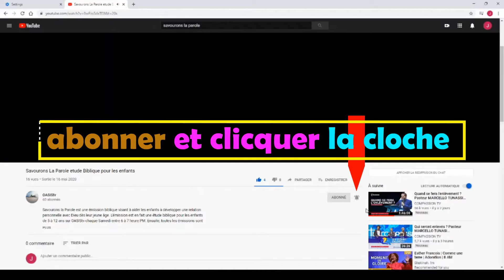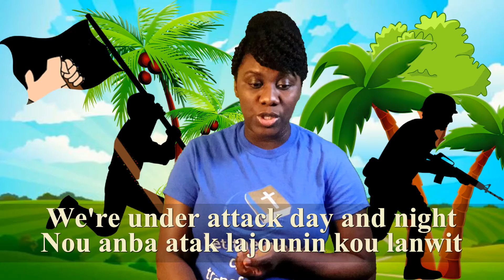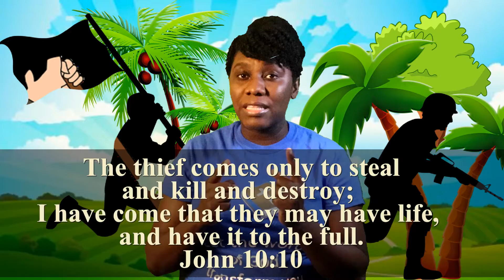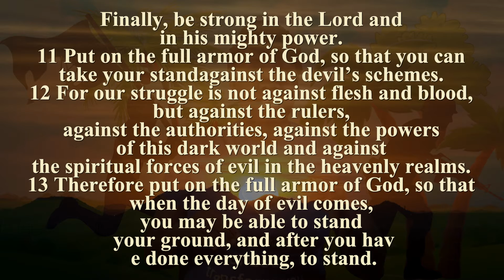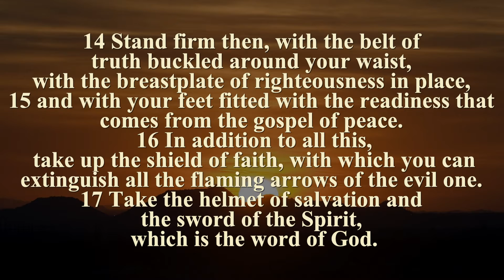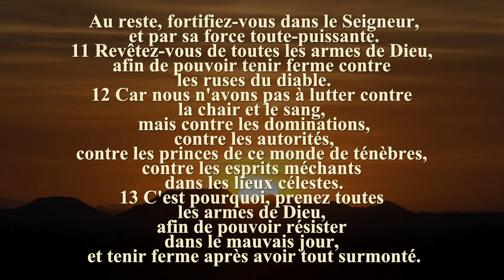Armor of God#1 (8-12) Replay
Il est obligatoire de nous revêtir de toutes les armes de Dieu afin de pourvoir marché en vainqueur tous les jours de nos vies. Revêtons nous de toutes les armes de Dieu